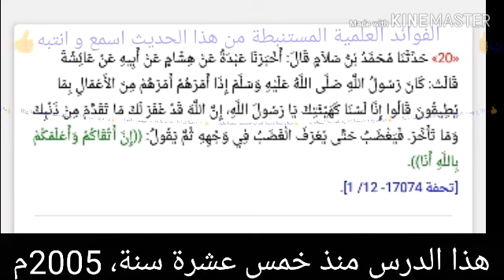الفوائد المستنبطة من حديث النفر الذين استقالوا عبادة النبي عليه السلام، للشيخ سفيان عايش حفظه الله